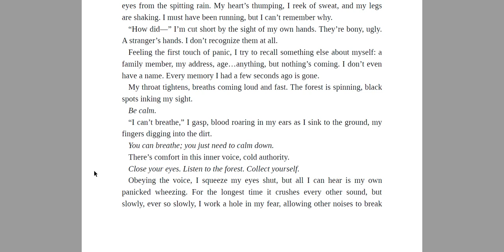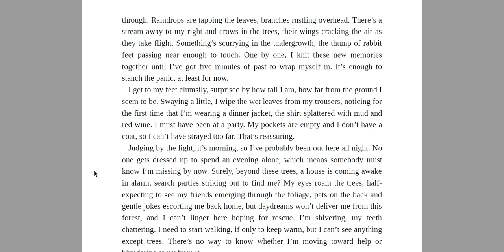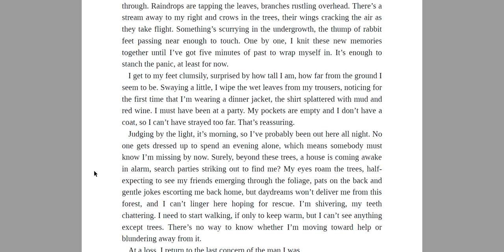The seven deaths of Evelyn Hardcastle - Day 1/1